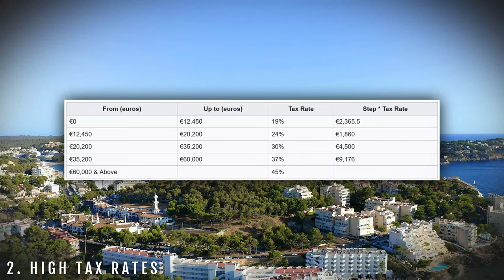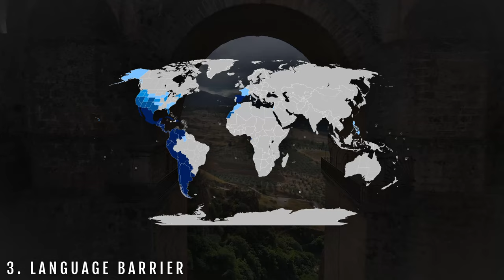Downsides of living in Spain 🇪🇸👎🏻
Moving to Spain! Even though Spain offers a lot of upsides, there are a few drawbacks that you'll have to consider in case you are interested in moving to Spain. In this video you will learn more about those downsides.